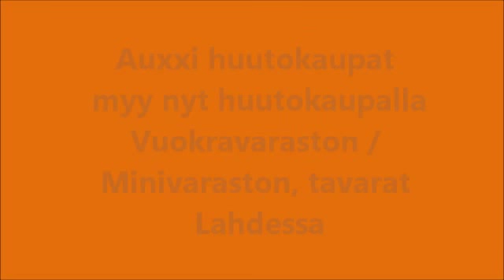Huutokaupan metsästys jatkuu Suomen Lahdessa